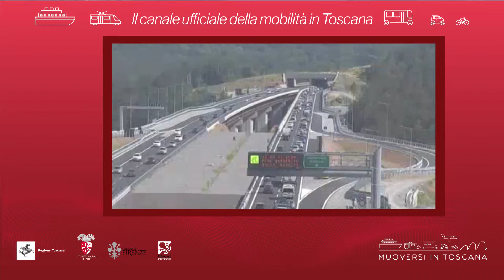Muoversi in Toscana - Edizione delle 9 del 20 giugno 2019